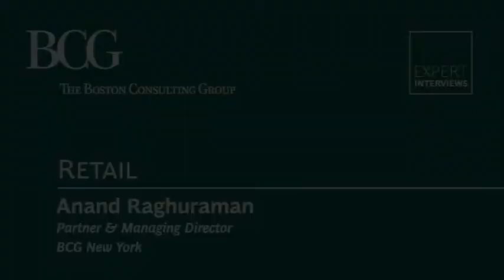Retail: BCG's Anand Raghuraman on the challenges of operating in the Indian retail industry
BCG's Anand Raghuraman discusses the challenges of operating in the Indian retail industry. To read more about BCG's expertise on retail, please